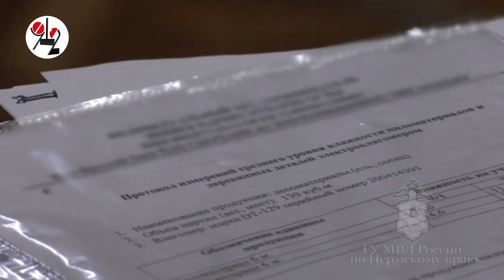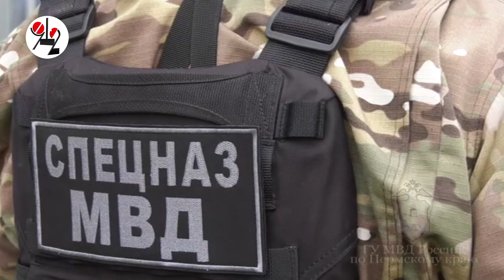Таможенник погорел на взятке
Госинспектор за деньги шлёпал лесопромышленникам печати на документах, чтобы те по-быстрому вывозили брёвна и доски за бугор